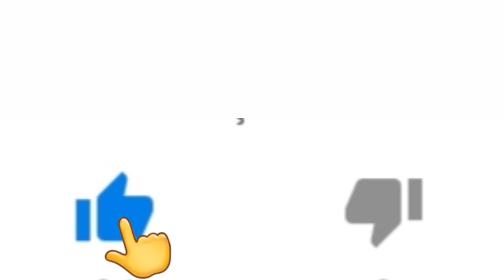LIVES DE HOJE DOMINGO 01/11 - LIVES AO VIVO AGORA | LIVE AO VIVO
Live de Hoje Domingo 01/11 - LIVES AO VIVO AGORA

✔ Live Banda Black Rio

Acha faltou Algumas lives?

Darlan live ao vivo

Live Domingo 01 de Novembro 2020

Live do Pida